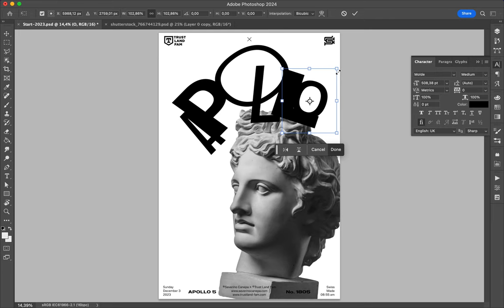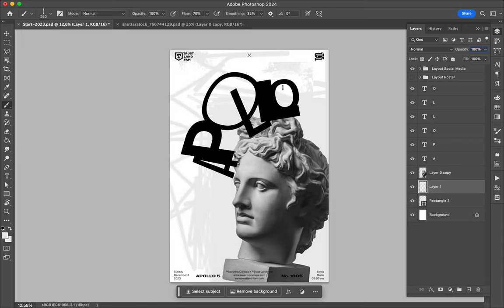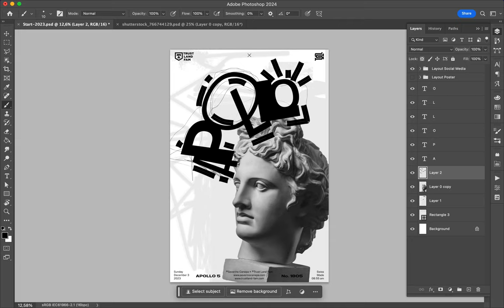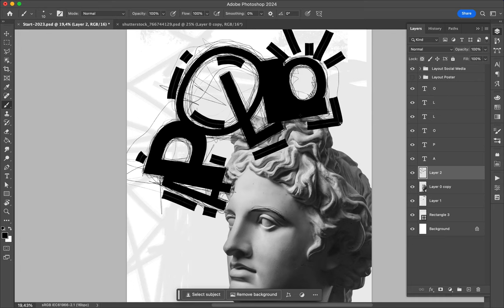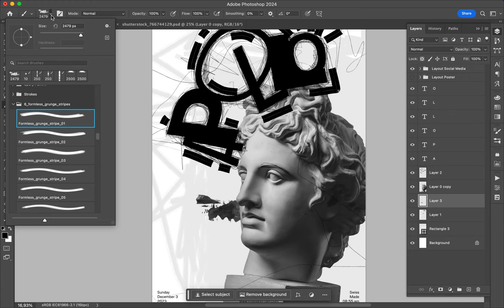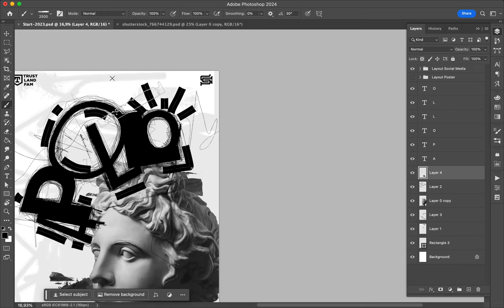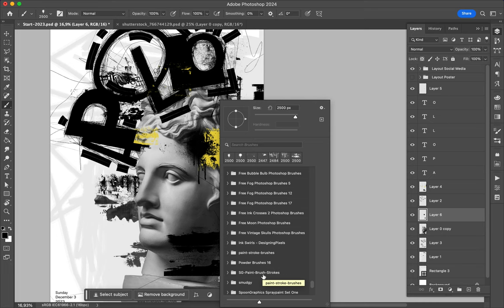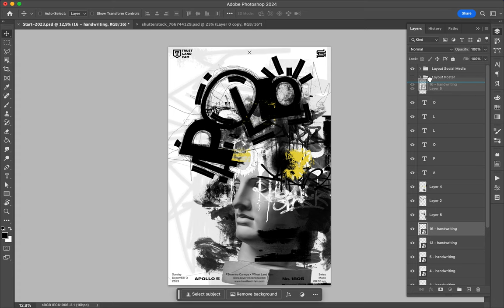Poster Speed Art 1805 What 3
The number three is another itteration of the previous posters.